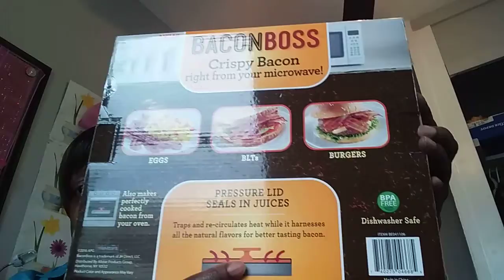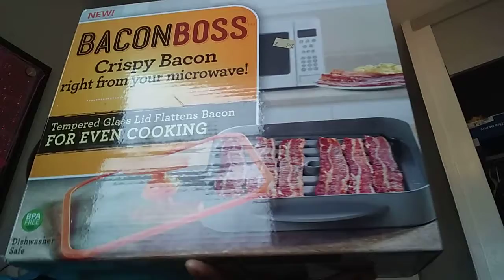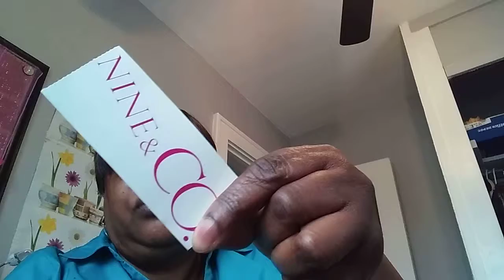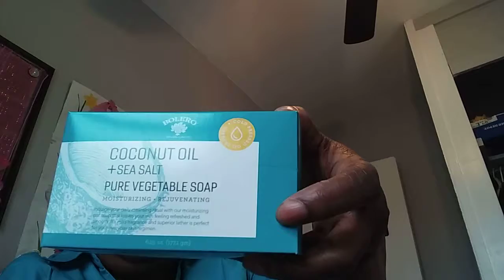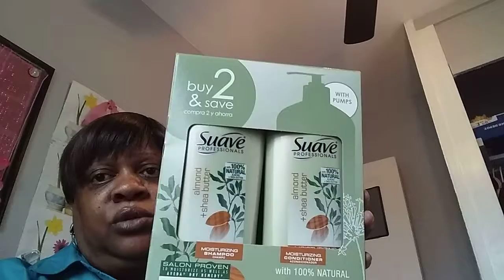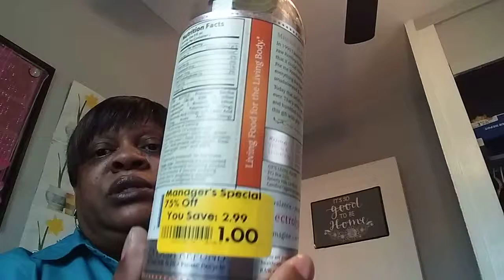Pt.3 I'm Back😊🎉🎈🙋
Well, I'm also done with what I've hauled. Hopefully I will be able to complete all haul videos this coming week. Have a wonderful and Blessed week and know that God Loves You.💜💚❤